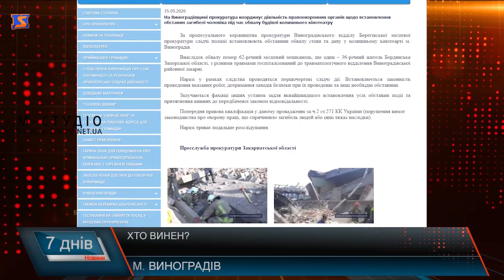Хто винен?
14 травня у Виноградові стався обвал споруди. Вся відповідальність за ситуацію на підряднику, що займається будівництвом. Міський голова закликав їх взяти до уваги питання , що виникли внаслідок обвалу. Підрядники пообіцяли відшкодувати всі збитки як підприємцям, так і постраждалим та родині загиблого.